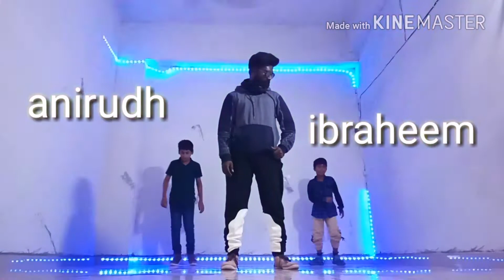G1 virus dance studio's first song